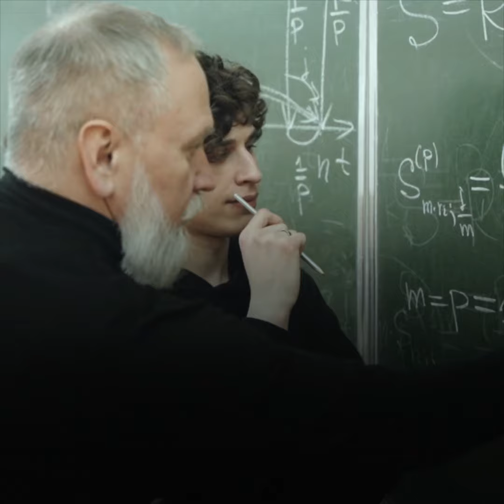276 тыс. студентов будут бесплатно учиться в вузах «Приоритета – 2030»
📚В этом году грантополучателями программы «Приоритет – 2030» стали 118 вузов из 50 субъектов России. В них сможет бесплатно учиться 276 тыс. студентов. Ребята не только получат качественное высшее образование, но и смогут принять участие в исследованиях и создании передовых технологий.